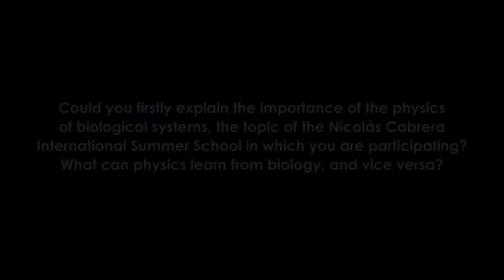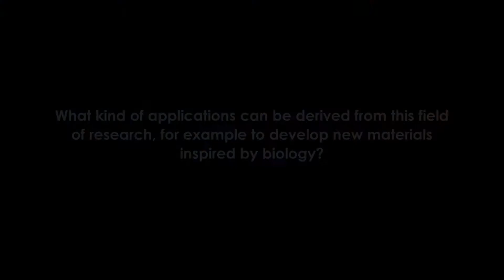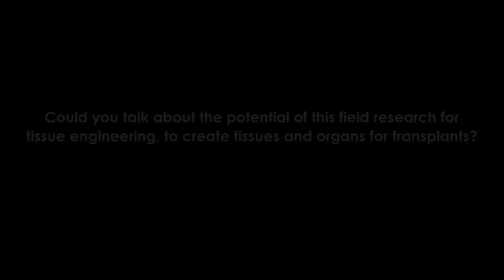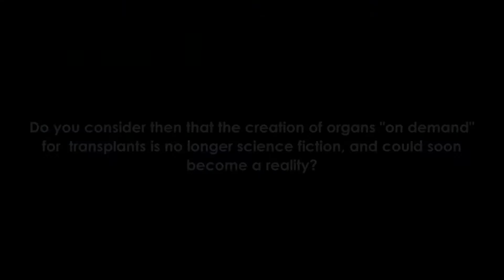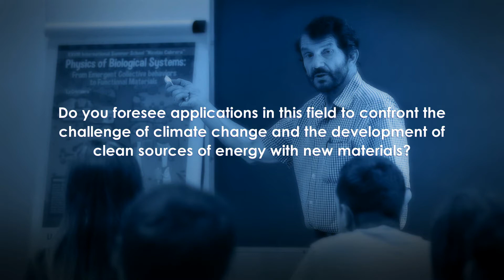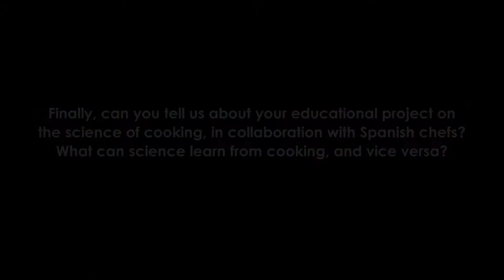Interview with David Weitz (Harvard), speaker at the Nicholas Cabrera Summer School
David Weitz, Mallinckrodt Professor of Physics at Harvard University, is a leading scientist in the field of Biophysics and Soft Matter. In this interview, carried out on the occasion of his participation in the 28th Nicolás Cabrera International Summer School (2022), in collaboration with the BBVA Foundation, professor Weitz explains his vision of this field of research.